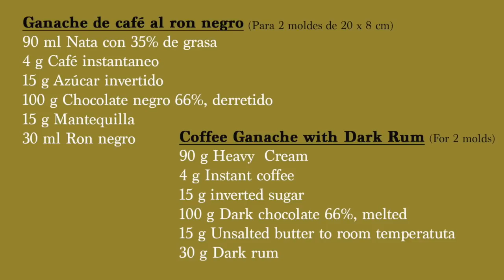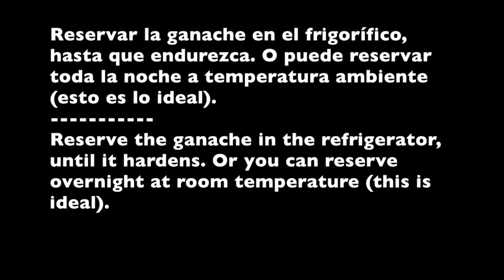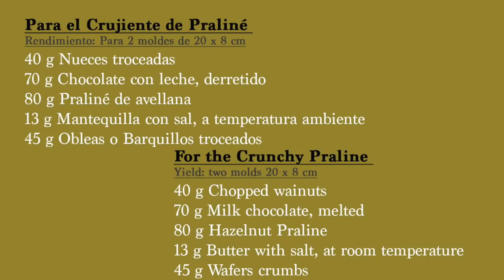Turrón de Chocolate con Crujiente de Praliné y Nueces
Hoy, en Bavette-Gastronomía, vamos a aprender a realizar paso a paso: Un encamisado de Chocolate con Leche atemperado. Una Ganache de Chocolate negro y Café. Un crujiente de Praliné, obleas, y Nueces.